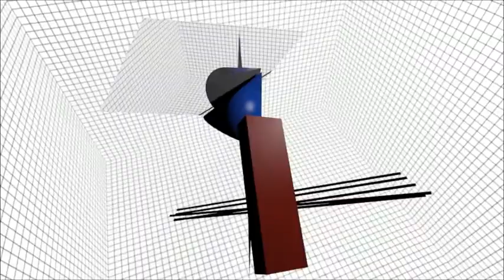Rodchenko test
Preceding animations to the work:
"Line meshing" 2012

SOURCE: OXFORD UNIVERSITY PRESS
Constructivism